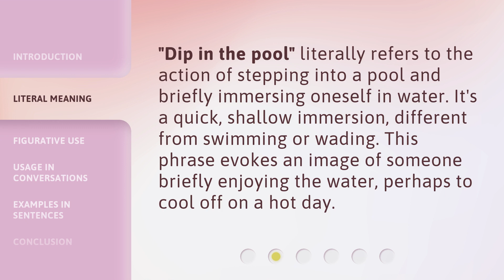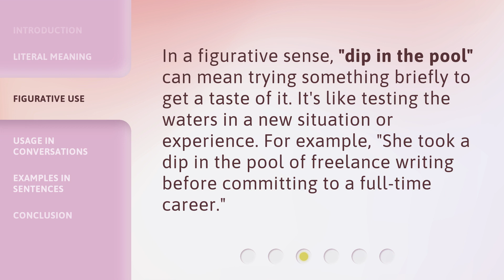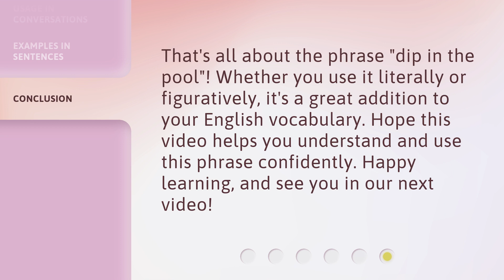Dip in the Pool: Understanding the Phrase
Dive into the Pool: Decoding the Phrase • Discover the hidden meaning behind the popular phrase 'Dip in the Pool' and unravel its fascinating origins in this engaging video. Join us on a journey of understanding as we dive deep into the origins, usage, and cultural significance of this intriguing phrase.

00:00 • Introduction - Dip in the Pool: Understanding the Phrase
00:27 • Literal Meaning
00:49 • Figurative Use
01:09 • Usage in Conversations
01:30 • Examples in Sentences